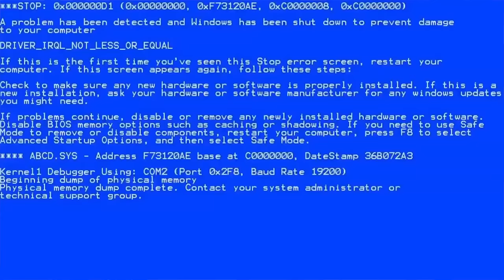HACIENDO EL SWEATER MÁS FEO DE NAVIDAD | LOS POLINESIOS RETO